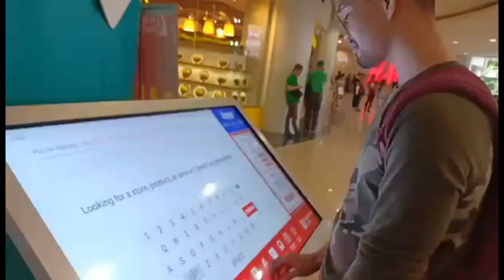PERO DI KO KAYANG BUMITAW HUGOT | Searching for Babaeng Matino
Hindi Na Nga
By This Band (lyrics)

Ang lahat ay nagbabago
Ganon din ang puso ko
'Di alam kung paano aamin
Kung dapat bang sabihin 'to
Ngunit kailangan nang tapangan
At sabihin ang nararapat
Na hindi na nga
Hindi na nga
Alam kong huli na
Pero 'di ko kayang bumitaw
Ika'y masasaktan
Dahil pangako ko'y walang iwanan
Alam kong hindi na nga mahal
Oh ilang beses din sinubukan
Pinilit ang nararamdaman
Pero kulang
May kulang
Natatakot na malaman
Natatakot na iyong husgahan
Hindi na nga
Ika'y masasaktan
Alam kong mali na
Ika'y masasaktan
Hindi na nga mahal
Hindi ka na mahal
Ganun din ang puso ko

Credit: Videographed by Laurence Torres